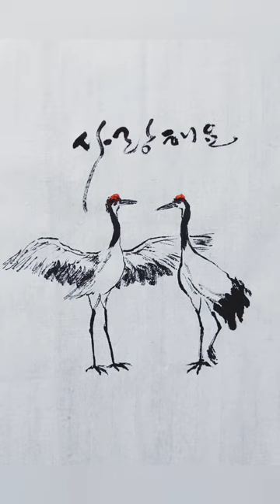두루미 사랑 love for cranes 丹頂鶴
짝을 찾아 우아하게 날개를 펴고
춤추는 두루미를 그려보아요~^^